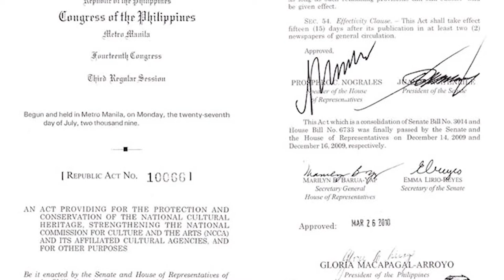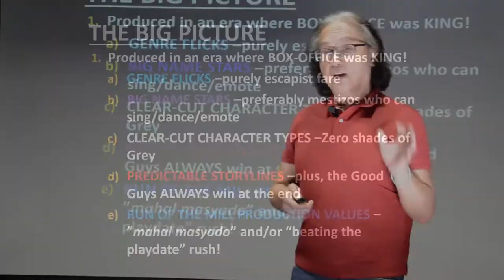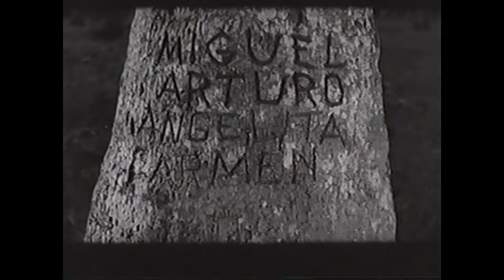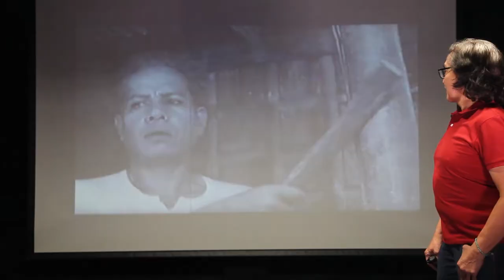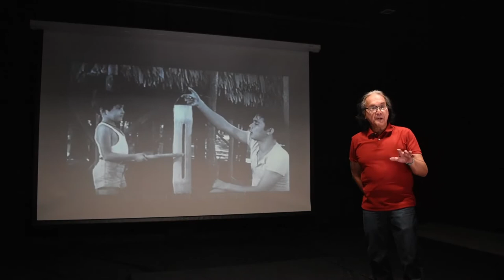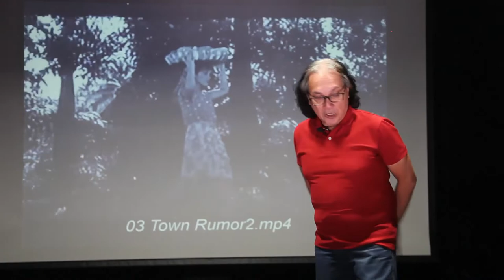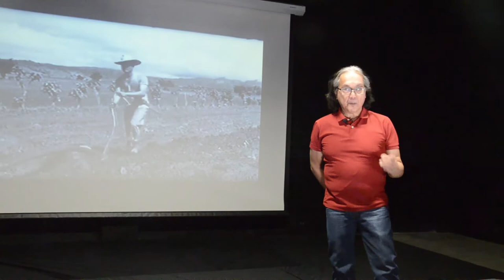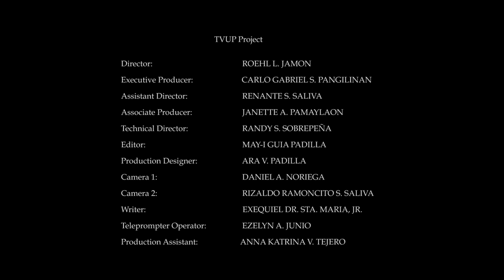CULTURAL HERITAGE | Film as Effective Media to Depict Cultural Heritage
CULTURAL HERITAGE
Film as Effective Media to Depict Cultural Heritage
Edward Delos Santos Cabagnot